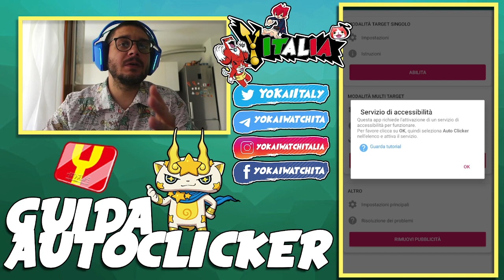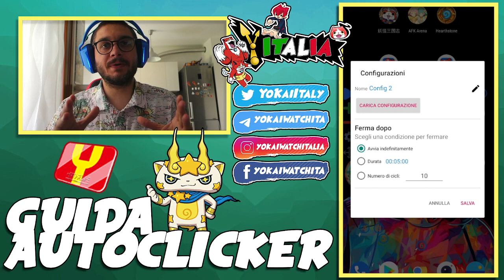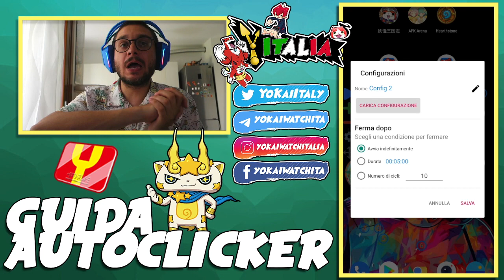come IMPOSTARE al MEGLIO l'AUTOCLICKER per FARMARE nel nuovo EVENTO!! - Yo Kai Watch Puni Puni | ITA